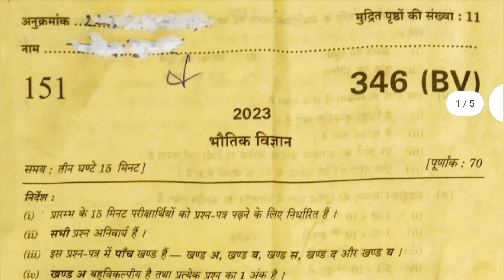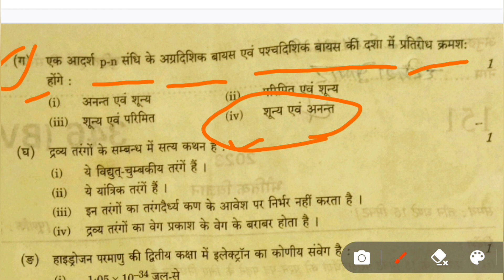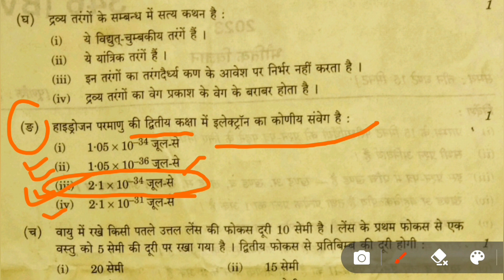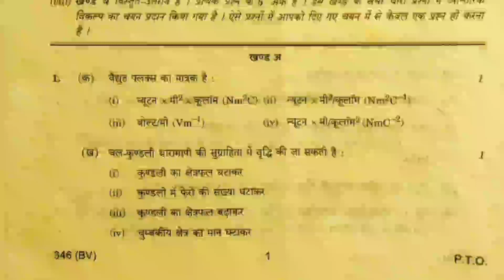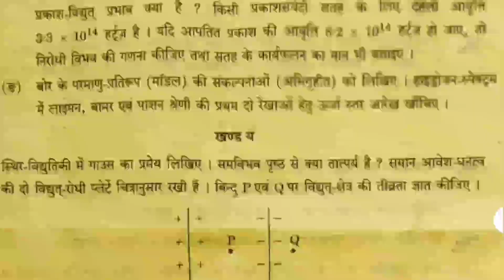class 12 physics paper solved 2023 | भौतिक विज्ञान पेपर 2023 | bhotik vigyan ka paper ka hal 2023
Up Board Class 12th Physics paper solution 2023 | class 12th physics paper |भौतिक विज्ञान पेपर 2023

physics paper 12th class 2023 bv
physics paper 12th class 2023
physics paper 12th
physics paper 12th class 2023 solutions
class12th physics paper2023

In this video facts have been told on the basis of information available on the internet. It may be that none of these facts is completely true. Our channel does not confirm the authenticity of any such fact. So if anything like this is found in this video, please ignore it!

इस वीडियो में इंटरनेट पर उपलब्ध जानकारी के आधार पर तथ्यों को बताया गया है | हो सकता है की इन तथ्यों में से कोई तथ्य एकदम से सच ना हो | हमारा चैनल ऐसे किसी तथ्य के प्रामाणिकता की पुष्टि नही करता | अतः यदि इस वीडियो में ऐसा कुछ पाया जाता है  तो कृपया उस पर ध्यान ना दें !

Follow Here ;-

Rise Curiosity
rise up